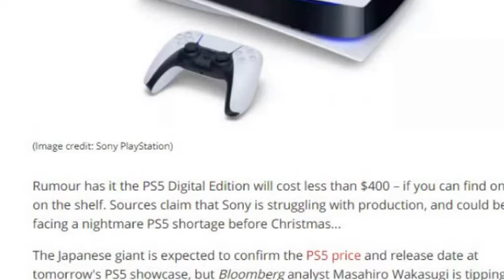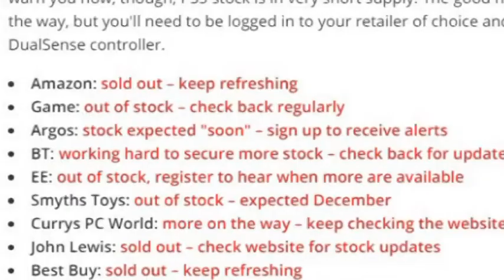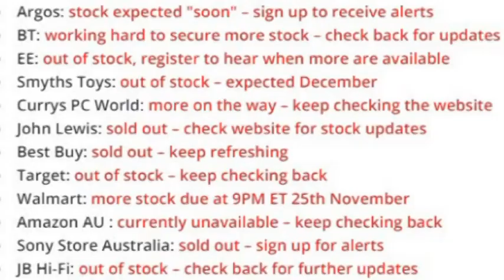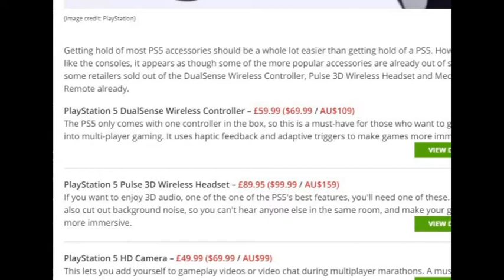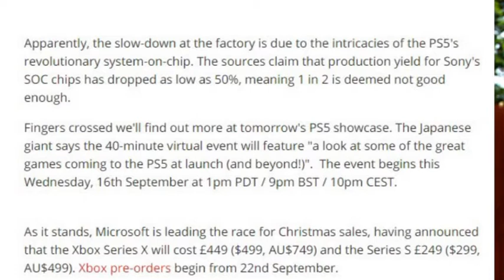CAN’T FIND A PS5 ANYWHERE!!!!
This is from the 19th the day that it came out it might be different now. It’s still pretty much unavailable anywhere even now a few weeks later.